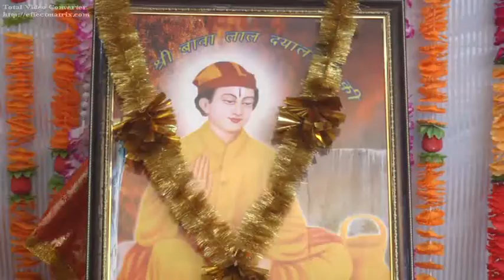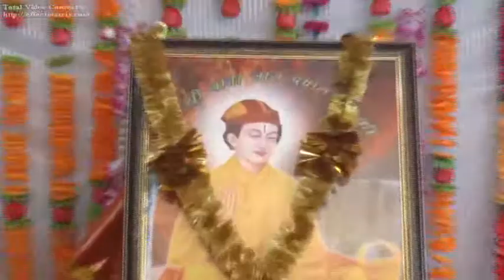Kalyug ke avtaar bhajan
Malkiat Thakur